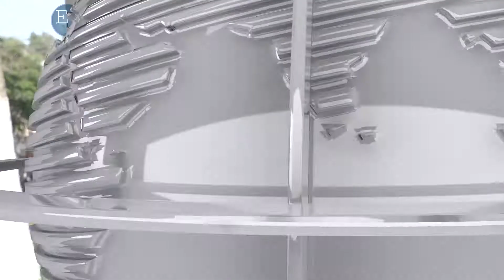HOJA DE VIDA CESAR PAZ PARTE 2